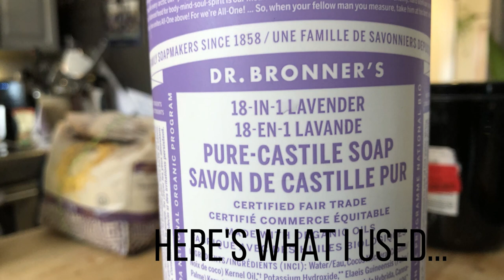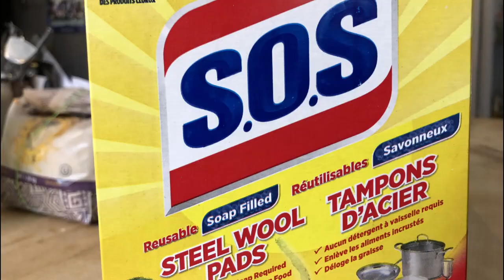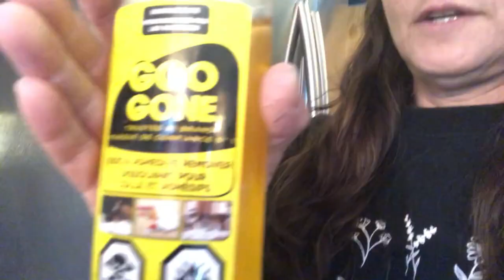How to Clean a Kitchen Like a Pro!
Everyone needs a Pro House Cleaning friend, and I've got 35 plus years of experience!  I'm so grateful to my friend who let me join her to clean her kitchen and have some fun along the way! Join us to organize; purge the extra stuff; clean high places; shine stainless steel; polish an antique toaster to look like new; tidy the stove top; declutter a cupboard;  clean the windows and more! We'll show you how friendship teamwork can transform a kitchen!

"Don't Waste My Time" by Victor Lundberg
"Oxytocin" by T-Shirts & Sweats
"Carefree" by Marin Landstrom
"Waterslide (Tribute Version)" by Loving Caliber